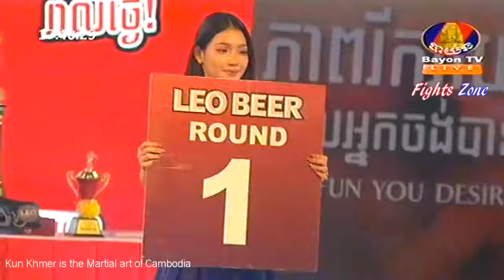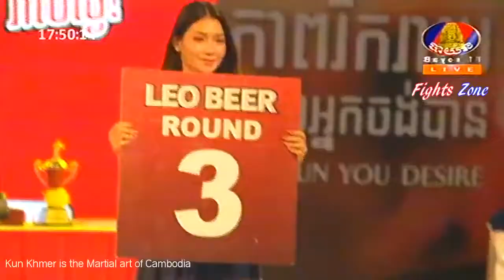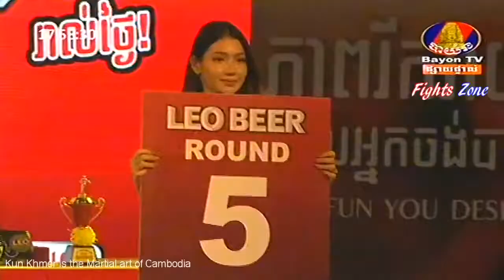Cambodia boxing, Kun Khmer, នី សុភី Vs ម៉ឺន សុភា, Cambodia VS Thailand, Kun Khmer 2019 New